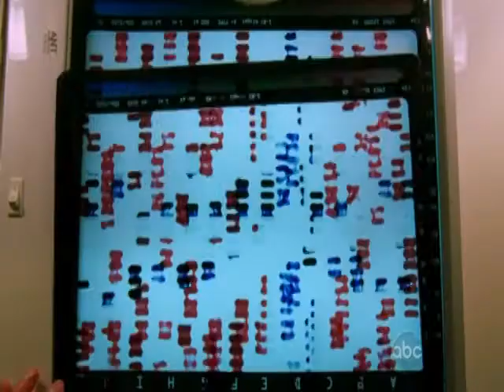Grace Kelly - Mika - Pushing Daisies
Ned's asking the secretary of abc the same question we're all asking.
Why the hell is this awesome show canceled???

Thank you all for so many views and for the nice comments !!

Finaly got a Mika-video.
Sorry about the bad light, bad picture and bad hair. I  had the idea 1 am and I needed to do it just right then xD

I don't own Pushing Daisies and the song is from mika.